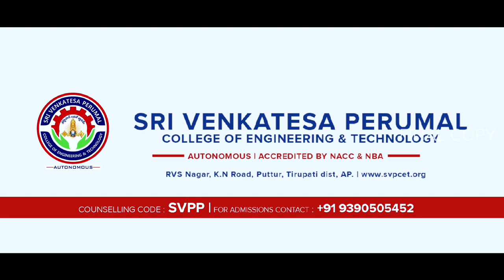SVPP | AUTONOMOUS | 2023 | Puttur | Tirupati Dist. | Andhra Pradesh | INDIA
SRI VENKATESA PERUMAL COLLEGE OF ENGINEERING & TECHNOLOGY
Sri Venkatesa Perumal College of Engineering & Technology ( Autonomous)
RVS Nagar , KN Road , Puttur